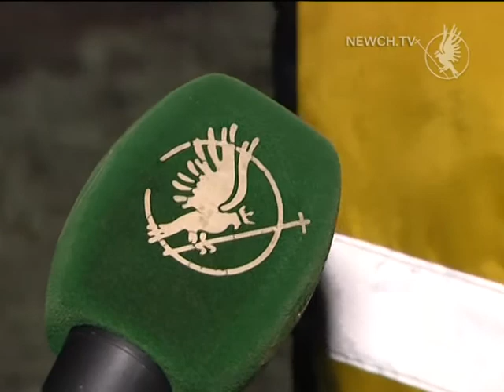Нічне прибирання снігу| Телеканал Новий Чернігів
Комунальники розчищають місто і вдень і вночі.